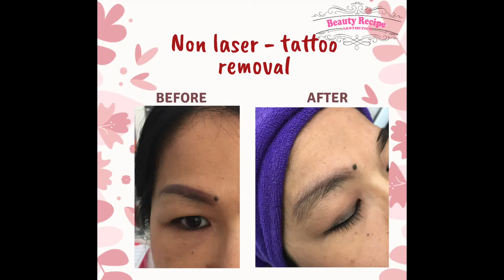Non laser tattoo removal training course Singapore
We offer online training for many of our courses including Non Laser Tattoo Removal Training Course

Beauty Recipe Aesthetics is highly recognised being the top in the Semi Permanent Makeup & Beauty industry. Voted by more than 100,000 people over one week as winner of Best Permanent Makeup: Eyebrow, Eyeliner, Lip Embroidery by Spa & Salon 2018 Beauty Insider Award(Singapore’s Leading Beauty Review and Magazine Site). We are also Awarded at International Permanent Makeup Championship 2018 beating over 400 contestants globally. With a well-known approved International Training Academy supported by Singapore government grants(Skills Future for Singaporeans), we have trained thousands of students locally & globally.

In our internationally recognised academy, the courses are internationally accredited which means you will be able to get insurance to carry out these services.

A safe, certified tattoo removal solution from USA FDA approved goes into the surface dermis layer of the skin by using a similar tattoo tool used for eyebrow embroidery or micro-pigmentation which will then pull the pigment implanted into the skin back to the surface almost immediately.

The original tattoo ink will be sucked upwards though the skin and scab containing the tattoo ink will be formed over the treated area similar to when like you get your eyebrow embroidery done for the next few days. The scabbing and healing process is around a week. When the scabs falls off, more tattoo ink will be extracted together with it. Over a period of one month, there might me more scabbing(but very mild skin) which will continue to pulls out even more tattoo ink.